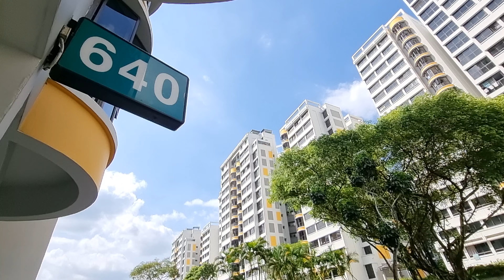BLK641 | BLK640 | HDB | DBSS | Yew Tee | Choa Chu Kang St 64 | Basement Car Park | 23 January 2022